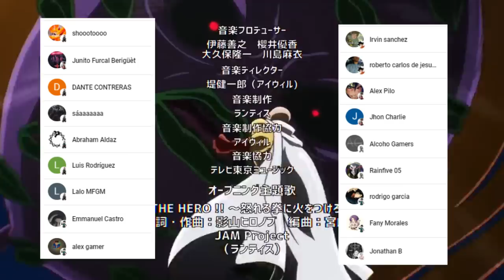SAITAMA se SEPARA de GENOS 🤯💥 El PODER de su ULTIMA Actualización !!! One Punch Man Webcomic 142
HOLA AMIGOS LES TRAEMOS UN NUEVO VÍDEO ESTA VEZ CON EL REGRESO DEL WEBCOMIC DE ONE PUNCH MAN EL CAPITULO 142 EN DONDE VIMOS EL NUEVO PODER DE GENOS Y COMO SE SEPARA DE SAITAMA, DEJENME SU OPINIÓN EN LOS COMENTARIOS.